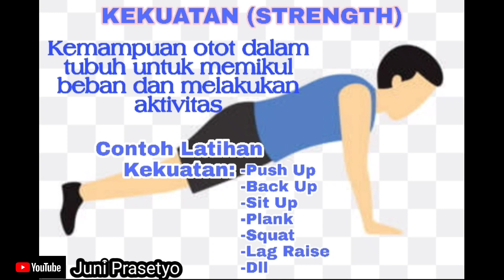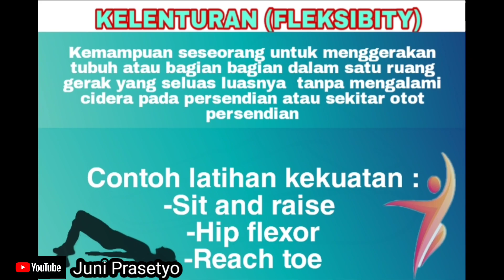Penjaskes Kebugaran Jasmani, Daring Bareng Juni Prasetyo, S.Pd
Program pembelajaran daring adalah salah satu program pembelajaran yang begitu efektif untuk program belajar dirumah saja.

Video kali ini adalah membahas materi kebugaran jasmani  jenis bentuk latihan kekuatan (strenght) dan kelenturan tubuh (fleksibility) .

Untuk materi-materi yang lain terkait kebugaran jasmani akan saya bahas d video video selanjutnya.